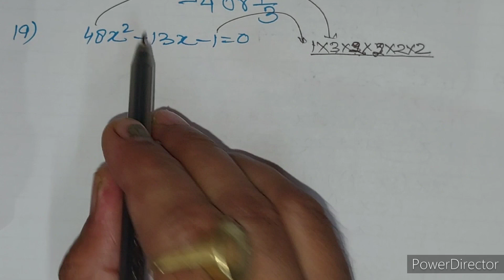Class 10 Maths 4A RS Aggarwal (Quadratic Equations)